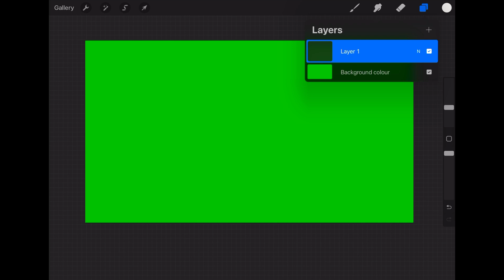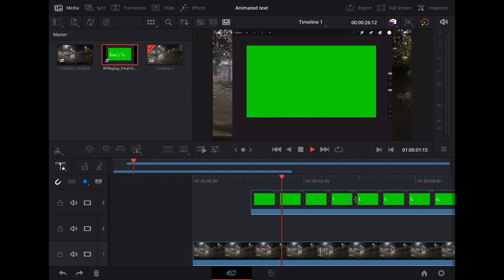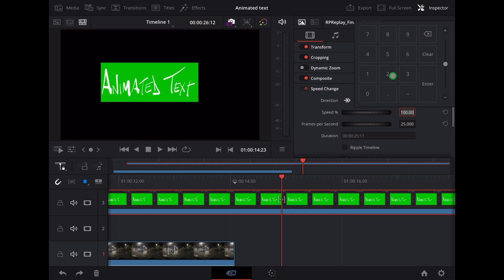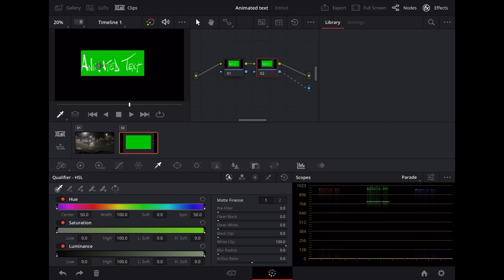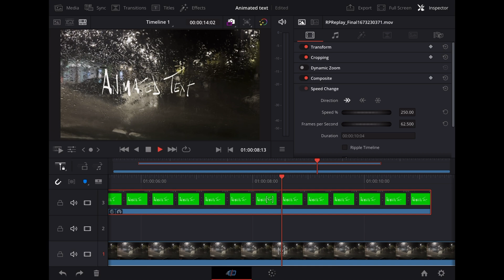How To Add Animated Text to Video (DaVinci Resolve iPad + Procreate Tutorial)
In this video we check out a simple method to add Animated, Hand Written Text to video using DaVinci Resolve for the iPad and Procreate.